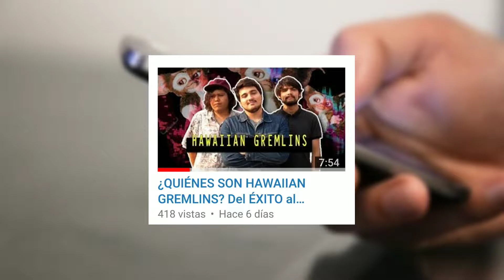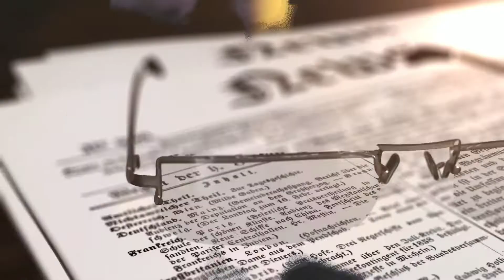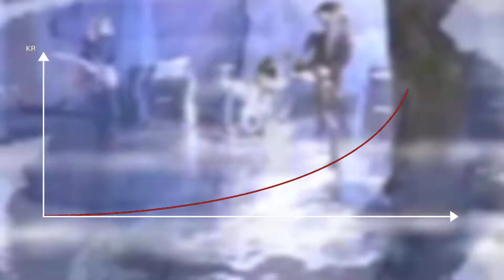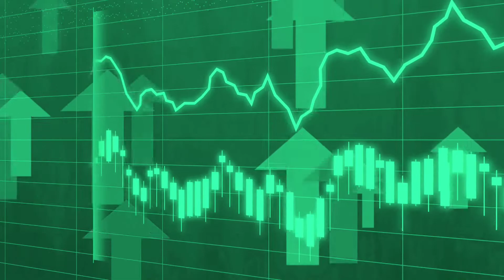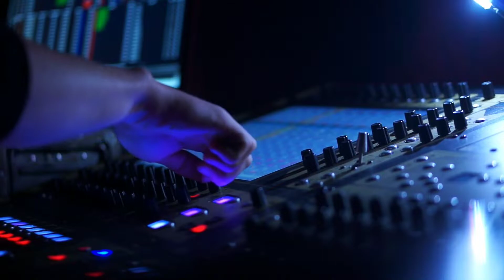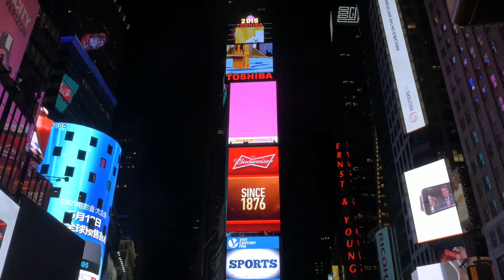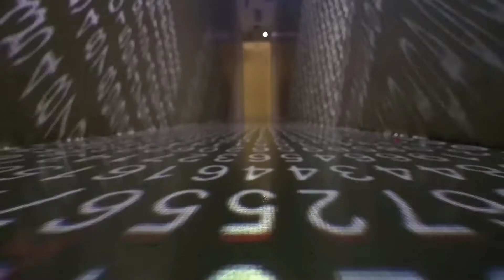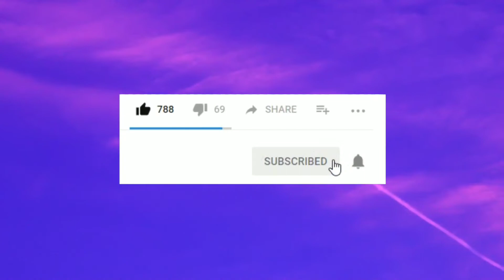¿QUÉ ES EL SHOEGAZE?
¿Qué es el shoegaze? 2020
En está ocasión hablaré sobre el shoegaze también conocido como el shoegazing, movimiento surgido a mediados de los ochenta.

[892]